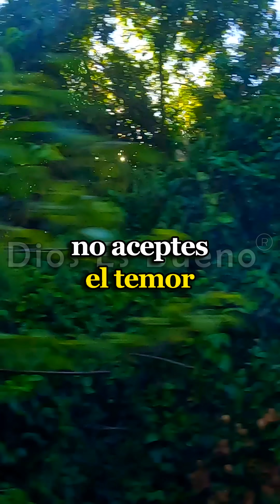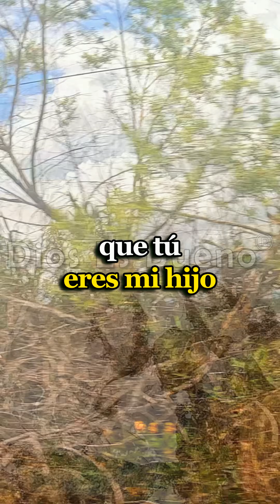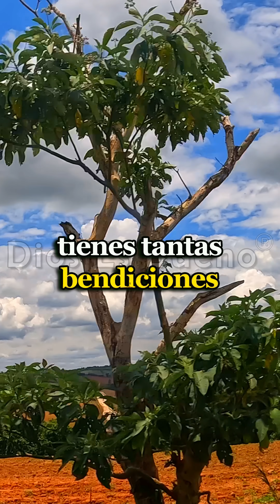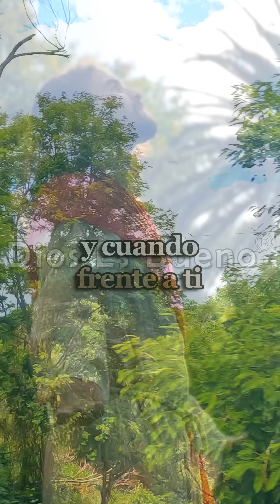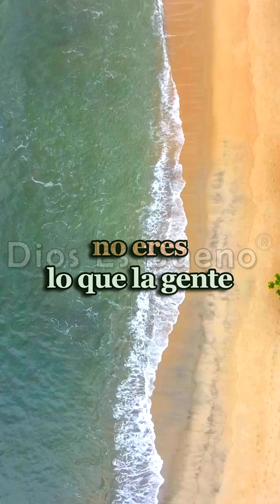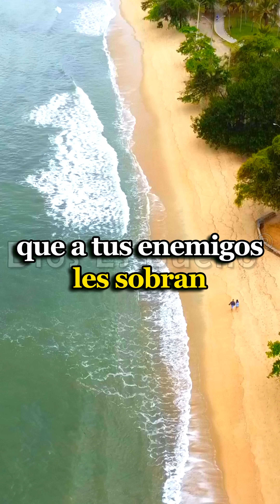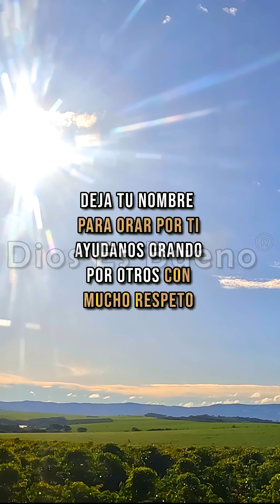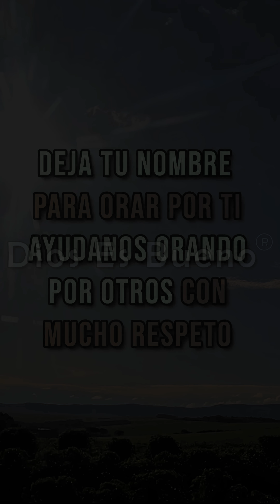DIOS TE HABLA HOY: Estoy Abrazando Tu Corazoncito Con Amor, Estoy Sanando y Calmando tus Emociones!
DIOS TE DICE HOY: Estás preocupado por los días que vendrán, no sabes que vas a hacer, piensas que no tienes los recursos y que vienen muchas cosas que no puedes enfrentar. Pero aquí vengo una vez mas, estoy abrazando tu corazoncito con todo mi amor, estoy sanando y calmando tus emociones con mi poder infinito y estoy creando un manantial de aguas vivas en tu alma por mi Santo Espíritu. AMÉN DIOS ES BUENO, DIOS TE HABLA HOY, ESCÚCHALO Estoy Abrazando Tu Corazoncito Con Amor, Estoy Sanando y Calmando tus Emociones!